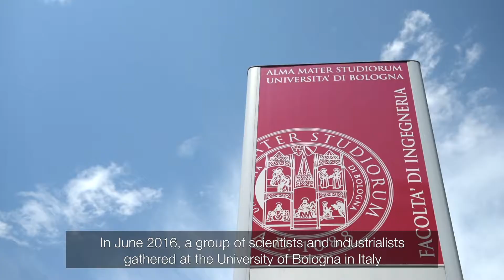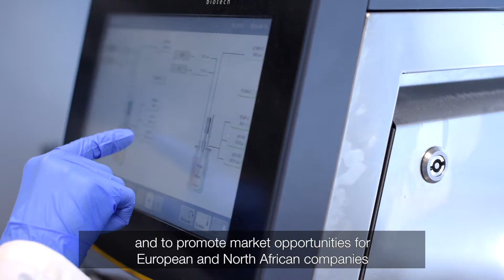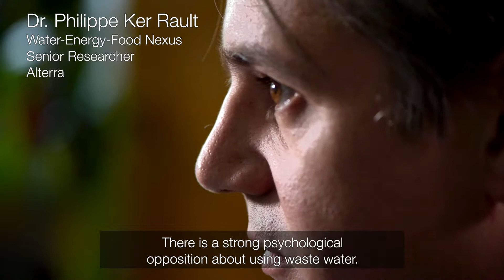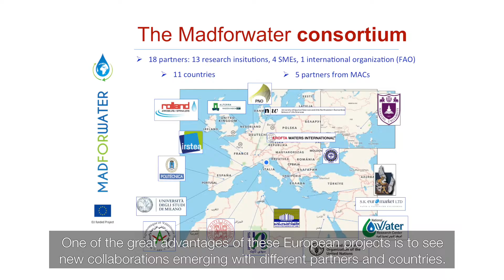MADFORWATER project video presentation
DevelopMent AnD application of integrated technological and management solutions FOR wasteWATER treatment and efficient reuse in agriculture tailored to the needs of Mediterranean African Countries.

Climate change and population growth are expected to exacerbate the water crisis of Mediterranean African Countries (MACs), where agriculture accounts for 80-85% of freshwater consumption. The aim of MADFORWATER is to develop a set of integrated technological and management solutions to enhance wastewater treatment, treated wastewater reuse for irrigation and water efficiency in agriculture in three MACs (Tunisia, Morocco and Egypt).